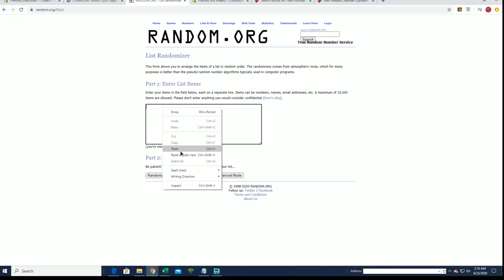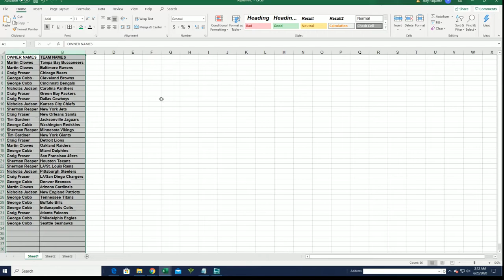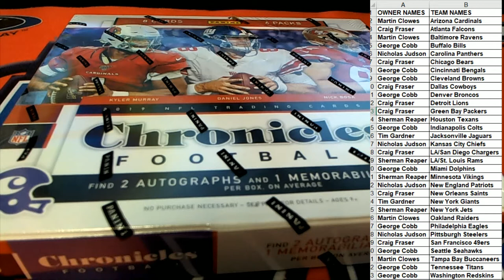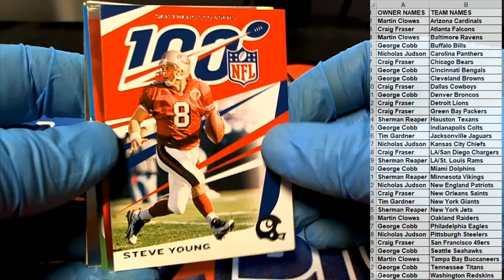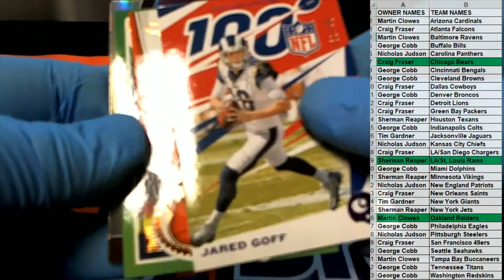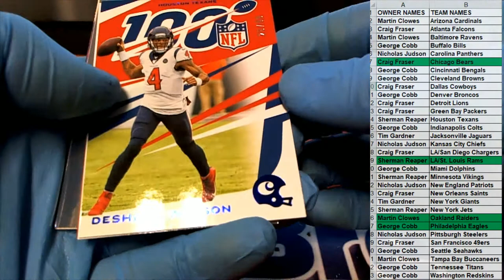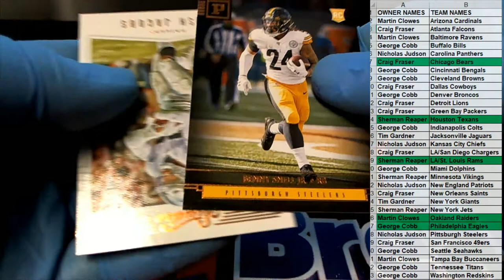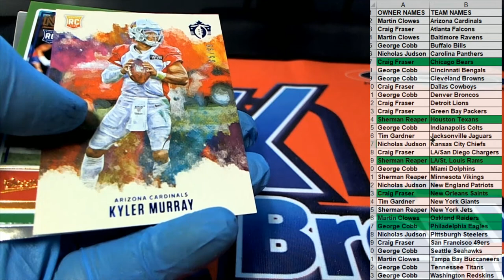2019 Panini Chronicles Football Hobby ID 19CHRONFB952